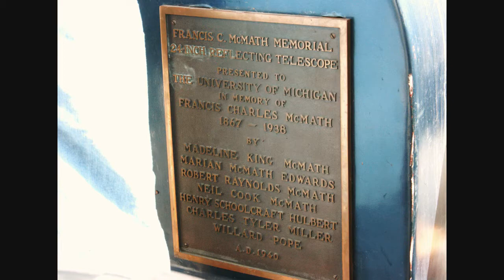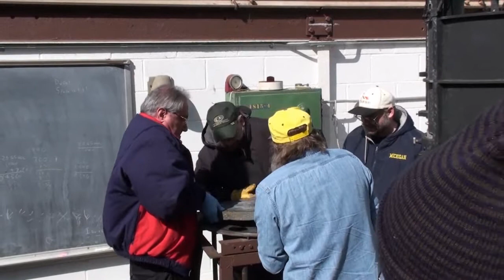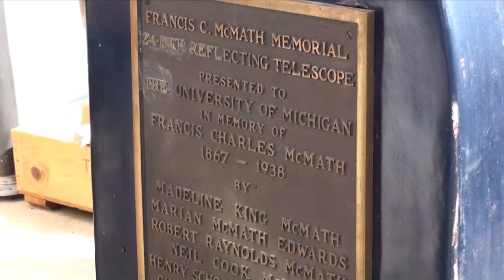McMATH 24" telescope gets re-coated mirror installed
Installation of the newly re-mirrored, 24 inch primary mirror on the McMath telescope by  The University Lowbrow Astronomers